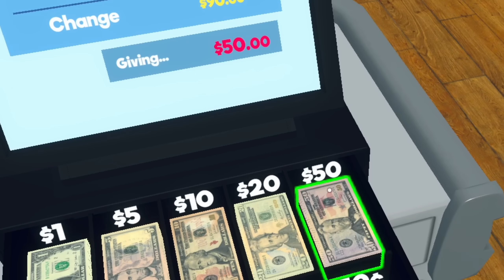I Hired New Cashier at the Supermarket! (PART 2)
Our New Cashier at the Supermarket! (PART 2)

SPEC
PROCESSOR : i5 10400F
GPU                : RTX 3080 Ti TUF GAMING
MOBO            : ASUS z490p
RAM               : 32GB G-Skill
CABINET        : ANTEC DF600
COOLING       : COLLER MASTER
SMPS             : 550 W
HEADPHONE : RED GEAR CLOACK
CAMERA : LOGI TECH C922 Pro

supermarket simulator,
cashier,
hired ,
supermarket,
grocery store,
same day grocery delivery,
online grocery shopping,
supermarket near me,
order groceries online,
grocery store near me,
grocery delivery near me,
grocery delivery,